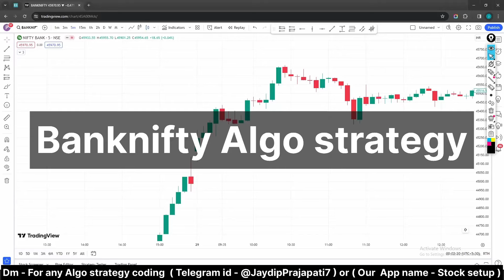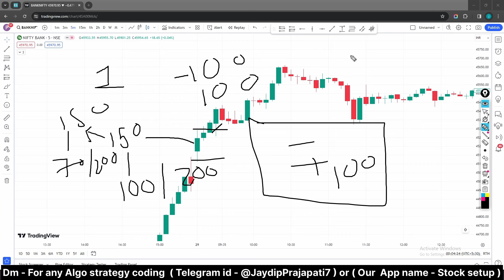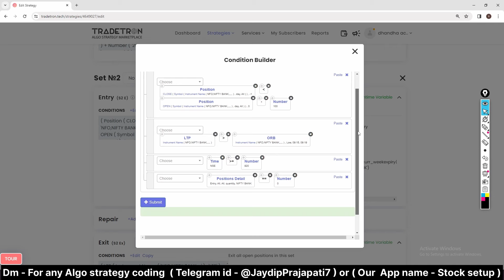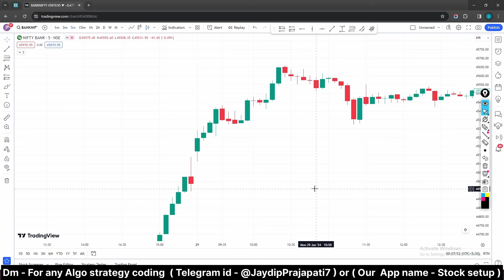Algo trading strategy | Bank nifty Strategy | Stock setup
trap strategy - Trap trading strategy | Best Intraday & Swing strategy | Stock setup